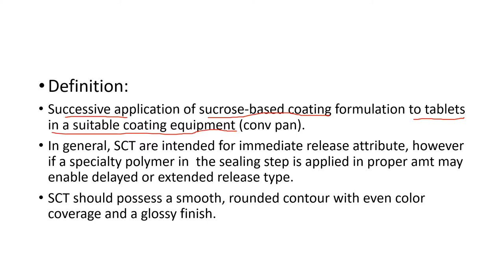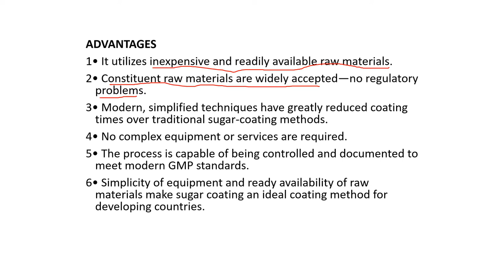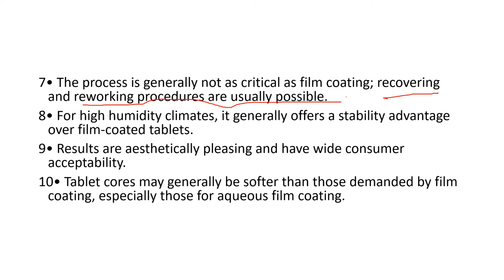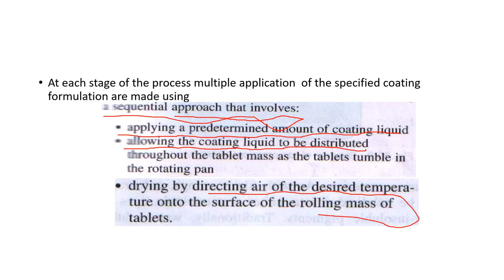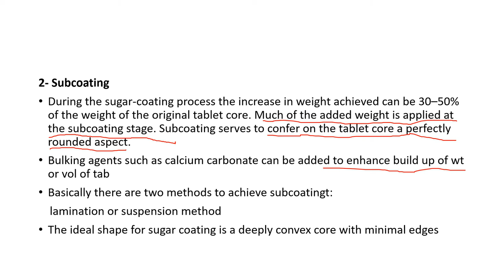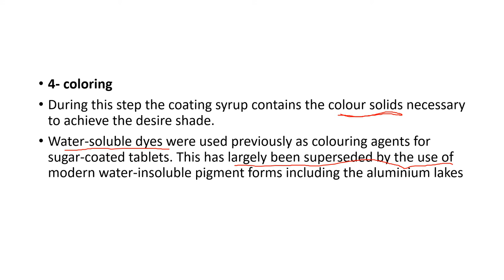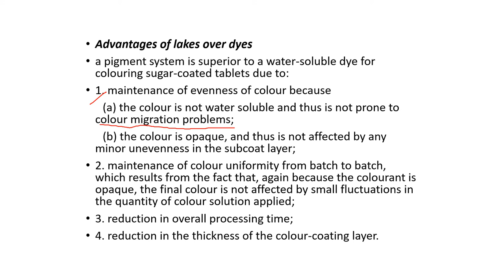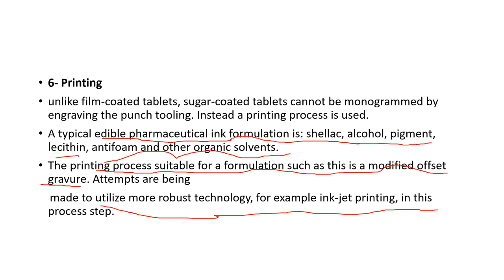Sugar Coating PPt Lect 1